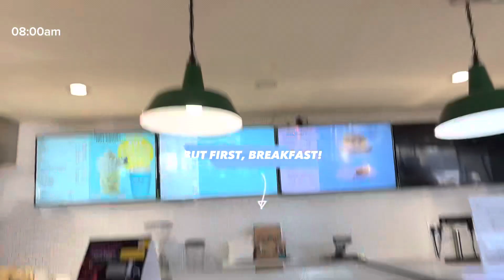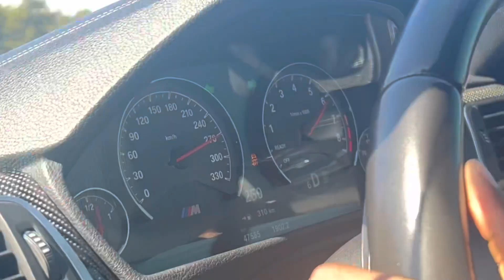Breakfast Run, traction off edition | Entry no. 4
Hey My LK Baddies

I’m back with another video and this time we’re going on a breakfast run with Traction off. It was so much fun and I hope you enjoy it just as much from a viewer perspective.

luyandaaketelo- instagram
Luyandakosmetics- business instagram
Luyandaketelo16- TikTok

Song Details:
Title: Kwenzenjani
Artist: Kabza De Small, Stakev
Album: Pretty Girls Love Amapiano Vol 2
Producer: Kabza De Small
Label: Piano Hub